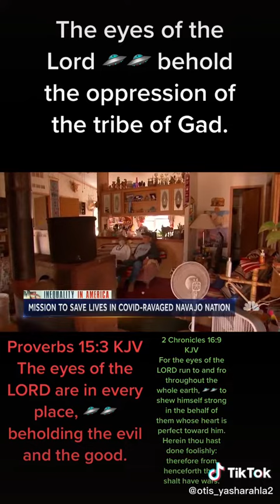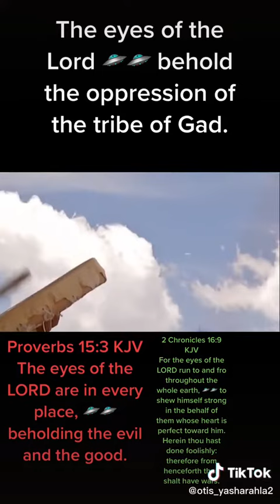The eyes of yahawah behold the oppression of the tribe of gad